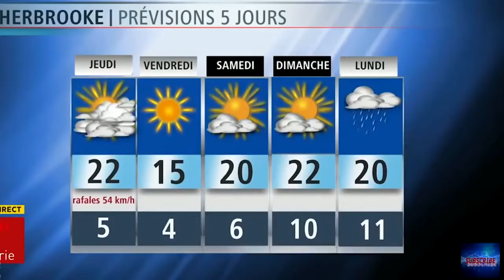BEST EPIC FAIL COMPILATION 2019 FUNNY REPORTER FUNNY BLOOPERS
fail compilation funny,
fail compilation january 2019,
fail compilation failarmy,